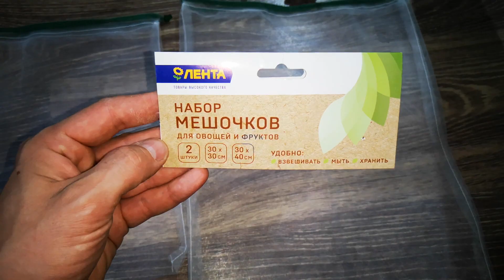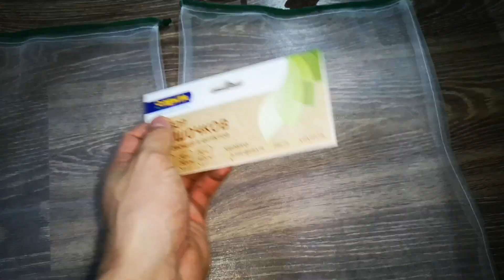Запуск белого аквариума для скатов!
Вот и состоялся запуск новой баночки для скатов!!